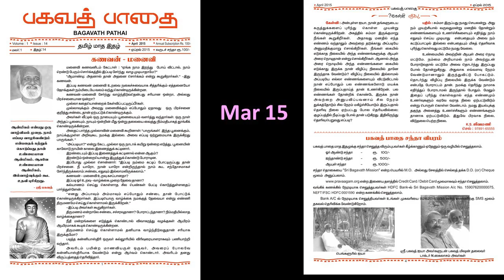தெளிவு நிலை பெறுவது எப்படி? சரவணன் - பகவத் பாதை - கேள்வி பதில்கள் - Apr 2015